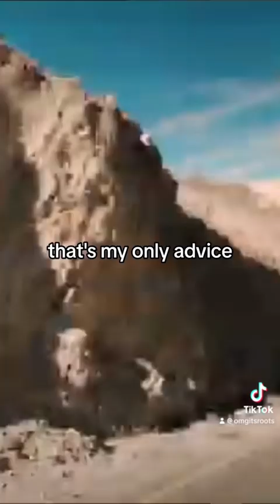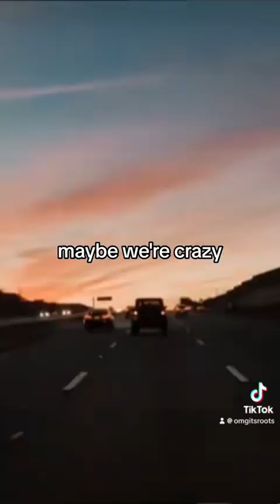“Crazy” cover by //Freeform